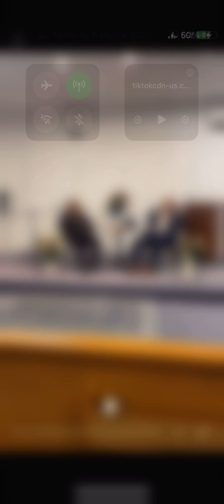Pastor Odom Interview Prophet Chris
Watch as we explore questions surrounding the gospel, church, and life in general with our host Pastor Michael Odom of Saints Assembly Church of The Lord Jesus Christ.

Todays Episode is covering such areas as the prophetic, witchcraft and various others topics you don’t wanna miss!